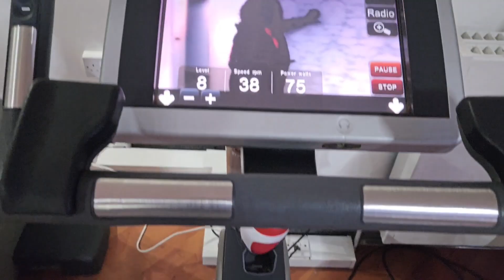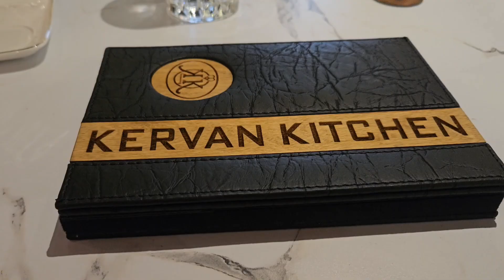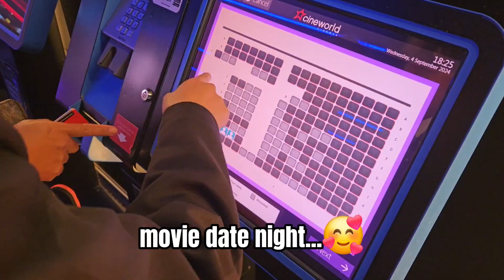Going to Town After First Day Back to School [Ipswich] [Kervan Kitchen]